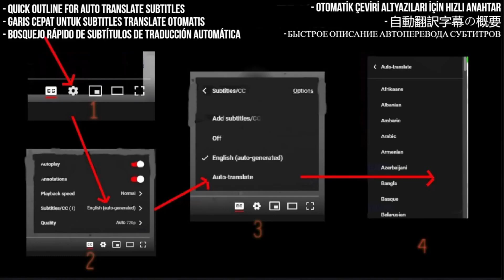ZEKİ MÜREN Reaction - Ah bu şarkıların gözü kör olsun - First Time Hearing - Requested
I React to ZEKİ MÜREN - Ah bu şarkıların gözü kör olsun

My Links